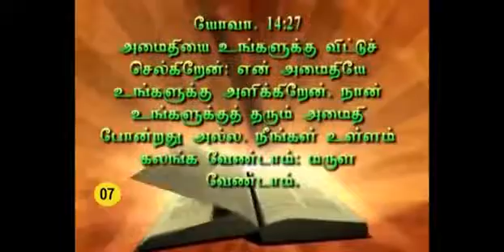031–07 " அமைதி தேடி அலையும் நெஞ்சமே "–Message by Sr.Arockia Mary–9442383454.